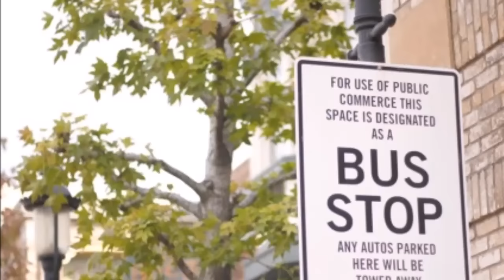バス・ストップ (平浩二) cover:numa chan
皆様もよくご存じの平浩二さんの、大ヒット曲になります。
なんでも、この曲は、渋谷駅東口のバスターミナルが舞台となって出来たようです。
映像に、とても素敵な..ホヤ　hoyaさん(ダンス動画)の、映像を使わせて頂きましたが、元々の歌と違うこの映像を、何とか合わせて唄ってみました～

今週は、あと一曲を土曜日に、ちあきなおみさんの初期の頃の作品を予定しております。

1972年9月リリース
歌:平浩二
作詞:千家和也
作曲:葵まさひこ